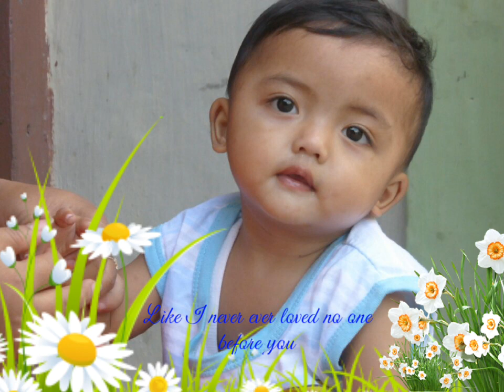Kevin 23 agustus 2019 03:38 pm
Ngeteri karo linda dolanan kevin"bal basket & icik²"